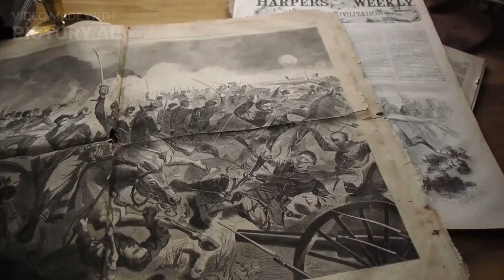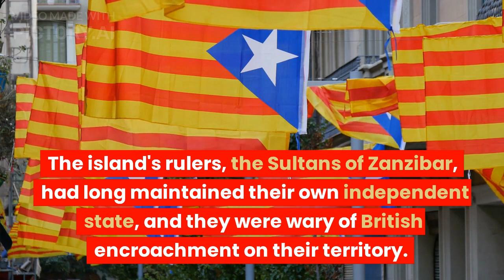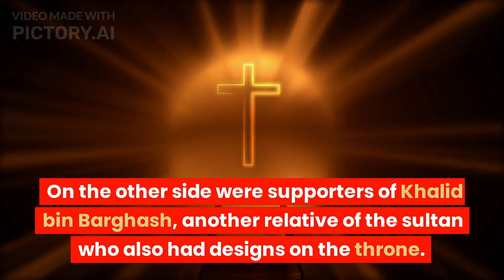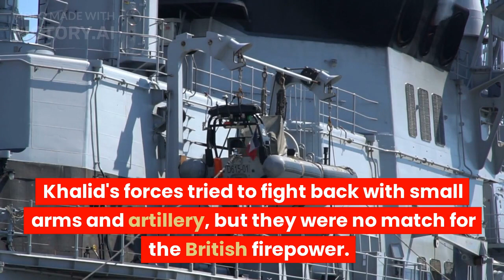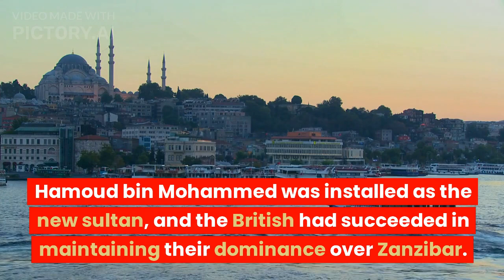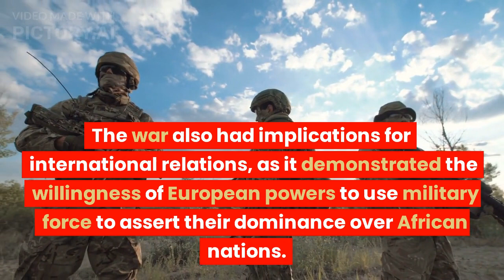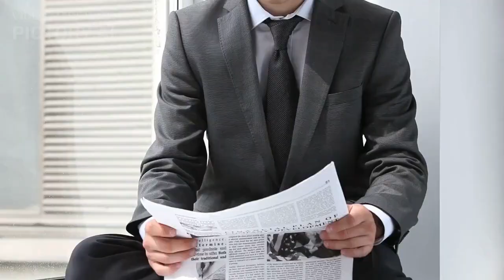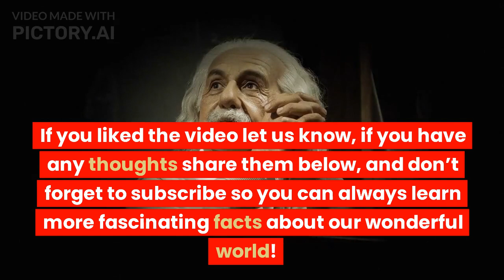The SHORTEST War in History: Britain vs. Zanzibar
Welcome to "ONLYFACSS," - We take you beyond the surface. Today, we're going to talk about the shortest war in history, which lasted only 38 minutes! Yes, you heard that right. Just 38 minutes. On August 27, 1896, Britain declared war on Zanzibar, and the war was over before you could even finish a cup of tea. So, what really happened? Let's find out.

To understand the causes and consequences of the Anglo-Zanzibar War, it's important to first look at the broader historical context of the late 19th century. At this time, Europe was in the midst of a scramble for Africa, with various European powers competing to colonize and control as much of the continent as possible.

Britain was one of the major players in this game of imperial expansionism, and by the late 1800s, it had established a significant presence in East Africa. One of the key territories under British control was Zanzibar, an island off the coast of Tanzania that served as a hub for trade and commerce in the region.

However, Britain's dominance in Zanzibar was not uncontested. The island's rulers, the Sultans of Zanzibar, had long maintained their own independent state, and they were wary of British encroachment on their territory. This tension between the British and the Sultanate would eventually lead to a violent confrontation.

In 1896, the current Sultan of Zanzibar, Hamad bin Thuwaini, died suddenly, leaving a power vacuum in his wake. This sparked a dispute over who would succeed him, with two rival factions vying for control.

On one side were supporters of Hamoud bin Mohammed, a relative of the late sultan who claimed the throne for himself. On the other side were supporters of Khalid bin Barghash, another relative of the sultan who also had designs on the throne.

The British, who had a vested interest in maintaining stability in Zanzibar, quickly threw their support behind Hamoud bin Mohammed, and they dispatched a warship, the HMS Thrush, to the island to help enforce his claim to the throne.

Khalid bin Barghash, however, refused to back down, and he barricaded himself inside the palace, which was heavily fortified with machine guns and artillery. The situation quickly escalated, and the two sides prepared for battle.

On the morning of August 27, 1896, the British issued an ultimatum to Khalid bin Barghash, demanding that he surrender the palace and recognise Hamoud bin Mohammed as the rightful sultan. Khalid refused. At 9:02 am the British warships opened fire on the palace and the navy. Khalid's forces tried to fight back with small arms and artillery, but they were no match for the British firepower. Within minutes, the palace was in flames, and the Zanzibari forces had suffered heavy casualties. Khalid fled to the German consulate and sought refuge, but he was eventually captured and exiled.

The bombardment lasted just 38 minutes, but it was devastating. The palace was heavily damaged, and Khalid and his supporters were killed or captured. Hamoud bin Mohammed was installed as the new sultan, and the British had succeeded in maintaining their dominance over Zanzibar.

The Anglo-Zanzibar War had significant consequences for both Zanzibar and the broader region of East Africa. For Zanzibar, the war marked the end of the Sultanate's independence and the beginning of British control over the island. The British would remain in power in Zanzibar until the country gained independence in 1963.

For East Africa, the war was part of a larger pattern of European colonialism and the exploitation of African resources. The British would continue to expand their influence in the region, ultimately creating the colonies of Kenya, Uganda, and Tanganyika (which later became Tanzania).
The war also had implications for international relations, as it demonstrated the willingness of European powers to use military force to assert their dominance over African nations. This would set a precedent for future conflicts, and it underscored the power imbalance that existed between European colonial powers and the nations they sought to control.

In summary, the Anglo-Zanzibar War was a brief but significant event in the history of colonialism in Africa. It was the culmination of tensions between the British and the Sultanate of Zanzibar, and it demonstrated the power dynamics and rivalries that characterised the era of European expansionism. Imagine to think all that before you’ve even fished your tea. And yet still, while the war lasted just 38 minutes, its impact was felt for decades to come. It marked the beginning of British control over Zanzibar, and it set a precedent for future conflicts in Africa and beyond. By understanding the historical context, causes, events, and consequences of the Anglo-Zanzibar War, we can gain a deeper appreciation for the complexities of this period in world history, and the lasting effects of colonialism on the African continent.

Well, now you know.